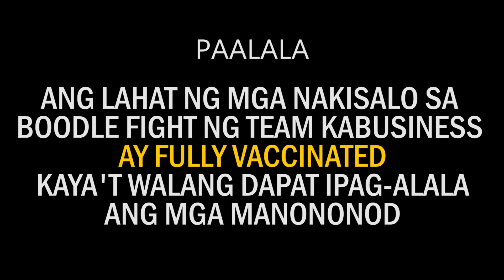PART4 KAMBAL"GASTOS SA MATERYALES UPDATE